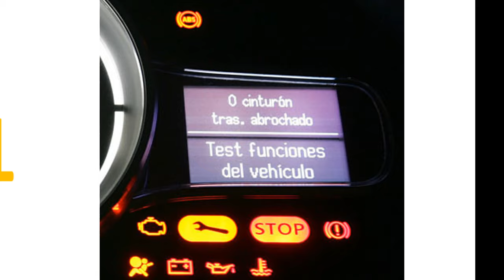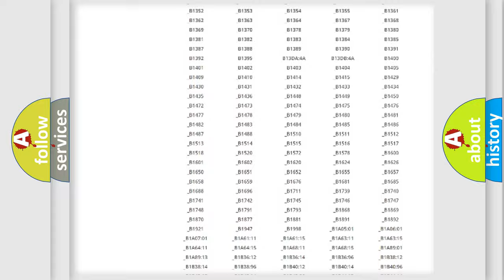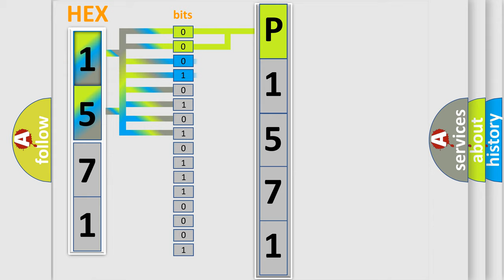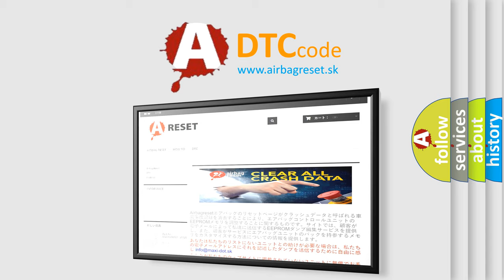DTC Toyota P1571 Short Explanation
Contents:
0:21 Basic DTC analysis according to OBD2 protocol standard.
1:48 Insight into programming
2:58 A diagnostically understandable description of the Diagnostic Trouble Code
3:05 Basic error definition

Make:
Toyota
Code:
P1571
Definition:
Lost Communications With Steering Angle Sensor
Description: